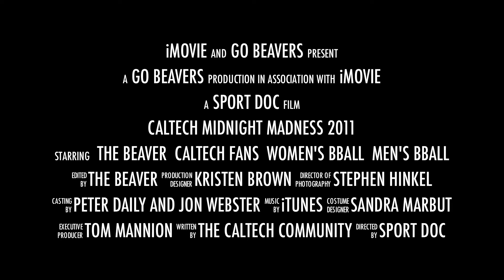Caltech Midnight Madness 2011 Trailer